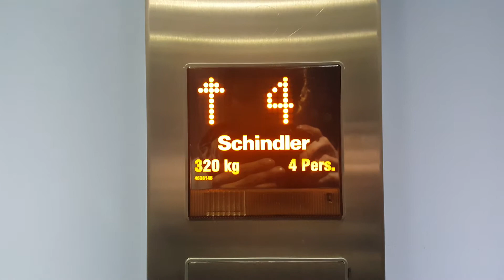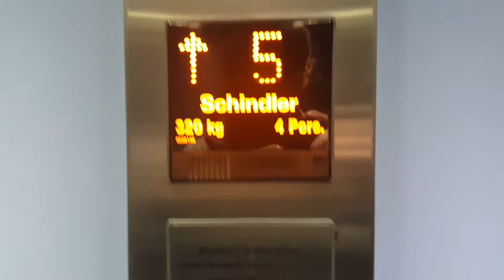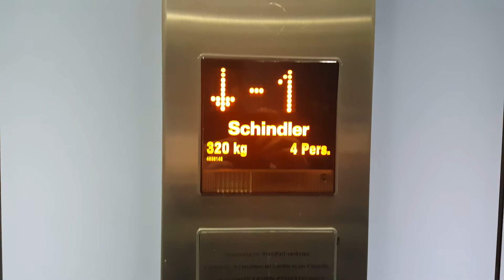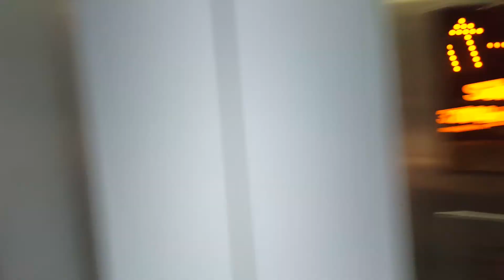Aufzug Schindler @Quaderstrasse 23, 7000 Chur, Schweiz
Dieser Aufzug befindet sich einem Wohnhaus, mitten im Stadtzentrum von Chur. Der Aufzug wurde vor einigen Jahren teilweise modernisiert und erhielt eine Innentüre sowie einen neuen Motor. Ebenso wurden die Knöpfe ausgewechselt. Ich glaube, die Knöpfe vor der Modernisierung waren die viereckigen Glasknöpfe (R-Series).

Marke: Schindler
Kapazität: 4 Personen / 320 KG
Aufzugtyp: Personenaufzug
Bediente Stockwerke: 7 (-1, 0, 1, 2, 3, 4, 5)
Fixtures: FI MXB (Vor Modernisierung: R-Series?)

Leider habe ich es verpasst, den Aufzug im Originalzustand zu filmen.